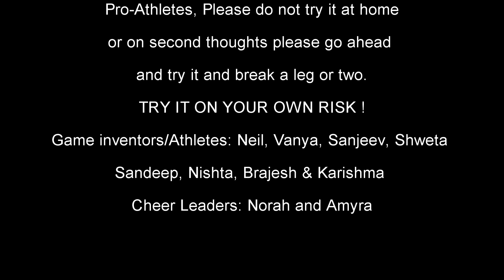SlipNSlide Kick-it Cricket 2016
World Premier SlipNSlide Kick-it Cricket 2016.
Inventors\Athletes: Neil, Vanya, Sanjeev, Shweta, Sandeep, Nishta, Brajesh, Karishma.
Cheerleaders: Norah and Amyra.